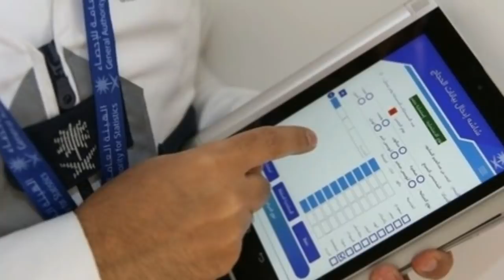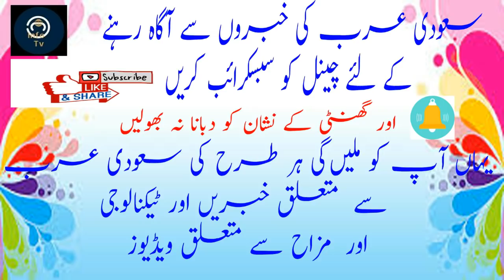Saudi Updates on 15 March 2020 By Info Tv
15_03_2020 Saudi Arabia Weather update and forecast today